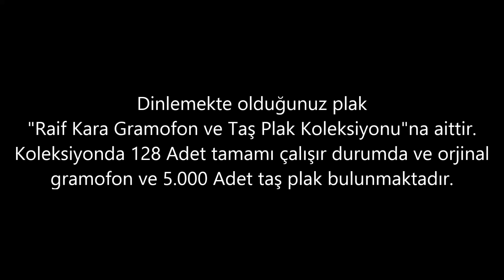Müzeyyen Senar - Bu mu ki Dünya Raci - GERÇEK TAŞ PLAK KAYDI